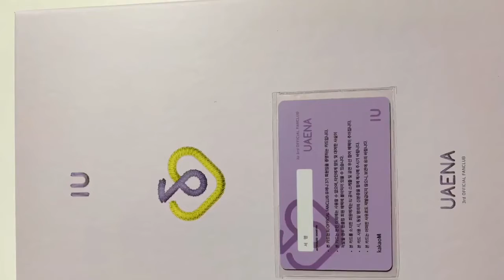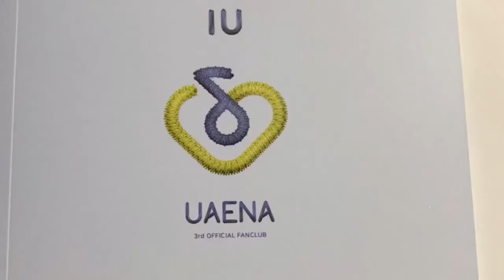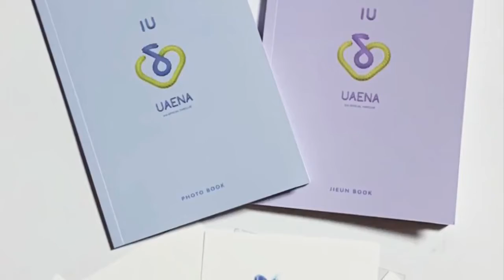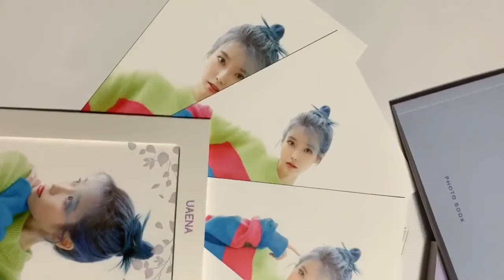아이유 공식 팬클럽 유애나 3기 언박싱 MD